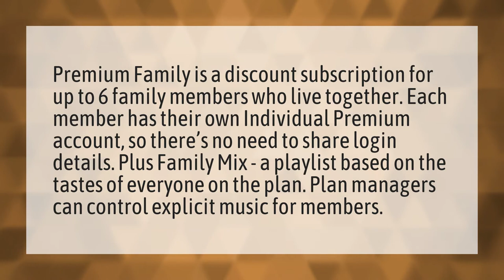Can I share my Spotify Premium?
Spotify Family Plan • Can I share my Spotify Premium?